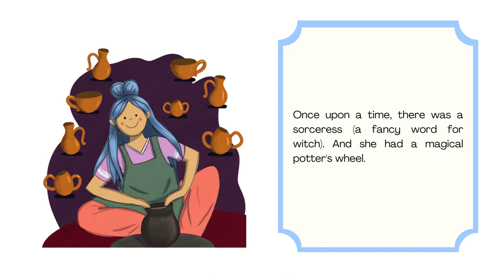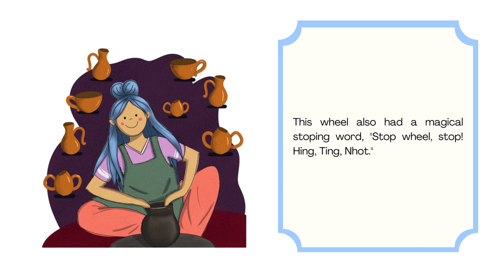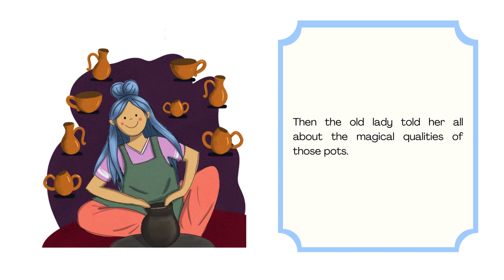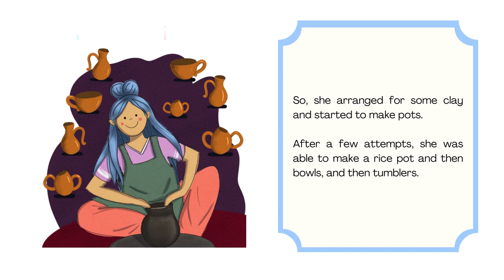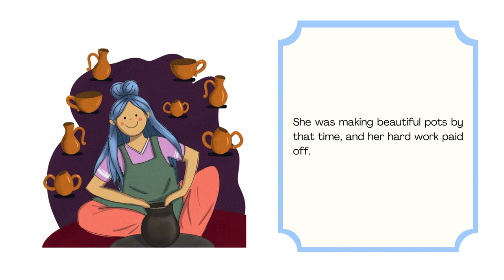English Short Audio Story for Kids | The Magic Potter's Wheel | Fairytale | Read Aloud, Read along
Have you heard the story Magic Porridge Pot (if you have not here is the story Have you ever wondered where the pot came from? This story tells the tale of the origin of Magic pots.
A five-minute bedtime story for kids in audio story format for reducing screen-time.
A fun original story written and performed by author herself.
Read aloud book. Audio book, Read along, subtitle available
For more stories like this, check out Author's page on Amazon